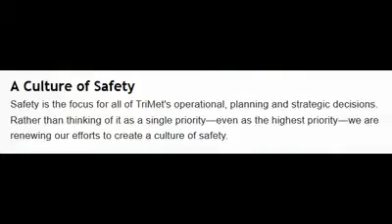TRIMET IGNORES DRIVERS SAFETY REPORT